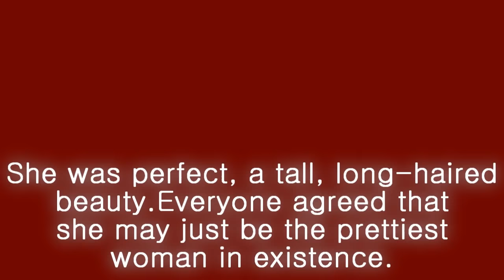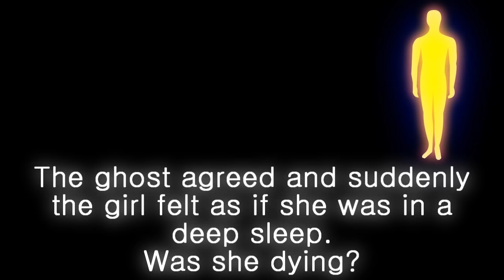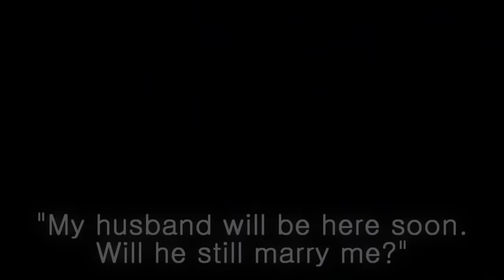The true story of Krasue_Eyes the Horror Game